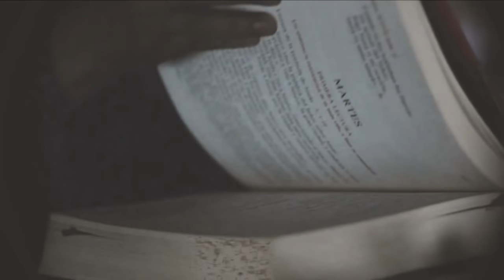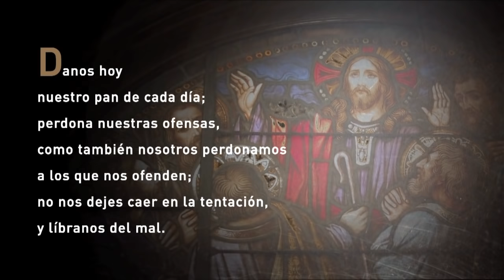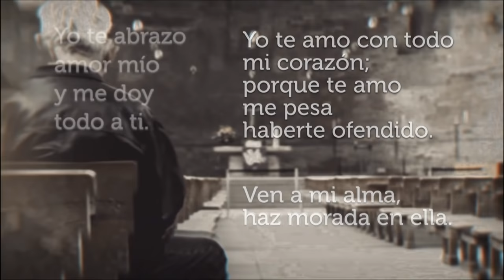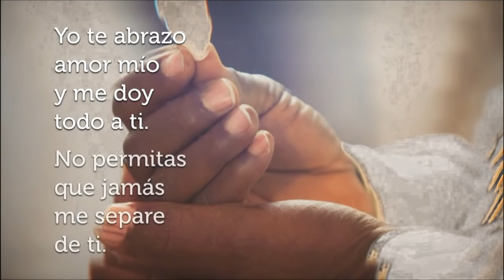Santa Misa de Hoy Lunes, 22 de Marzo de 2021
Presidida por P. Rafael Mendez Hernández

Monitor: Carmen Rivera Rosa
Coro: Impacto Borincano, Canovanas

Lector: Irma Soto
Primera lectura: Daniel 13, 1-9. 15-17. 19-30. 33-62.
Salmo Responsorial: (22) Aunque camine por cañadas oscuras, nada temo, porque tu vas conmigo.